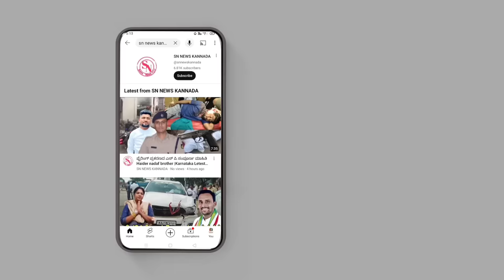ಪವಿತ್ರಾ ಗೌಡ ಜೊತೆಗಿನ ಆಡಿಯೋ ವೈರಲ್ Pavithra Gowda|dboss wife audio|Karnataka Letest News|SN News Kannda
ನಮಸ್ಕಾರ ವೀಕ್ಷಕರೇ
ನಮ್ಮ ಚಾನೆಲ್ ಜಾಹಿರಾತು ಹಾಗೂ ಸುದ್ದಿಗಾಗಿ ಕರೆ ಮಾಡಿ ಅಥವಾ ವಾಟ್ಸಪ್ಪ್ ಮಾಡಿ 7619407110

All Quarry 👇
Pavithra Gowda Audio viral,Pavithra gowda audio viral
dboss wife audio
dboss wife vijayalakshmi audio
vijayalakshmi audio
pavithra vijayalakshmi audiodboss wife viral audio
dboss audio
d boss wife audio
d boss viral audio
darshan pavithra audio
Karnataka Letest News
SN News Kannda
dboss wife audio viral
pavithra gowda and sanjay singh
darshan vijayalakshmi audio
vijayalakshmi viral audio
darshan wife pavithra gowda